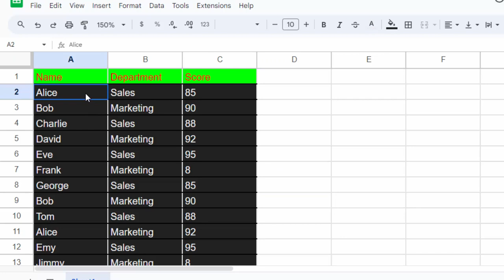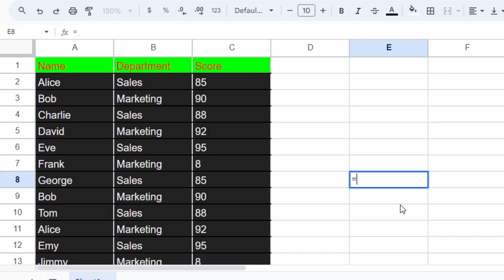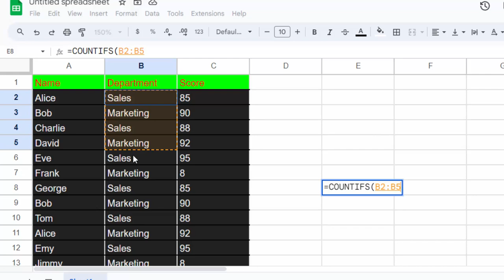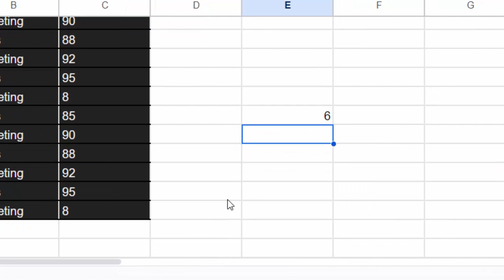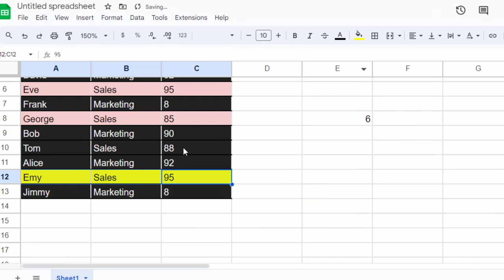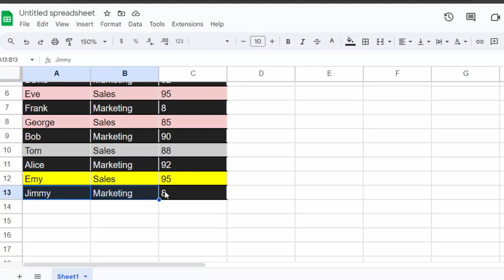Google sheet function Countifs in hindi@COMPUTEREXCELSOLUTION